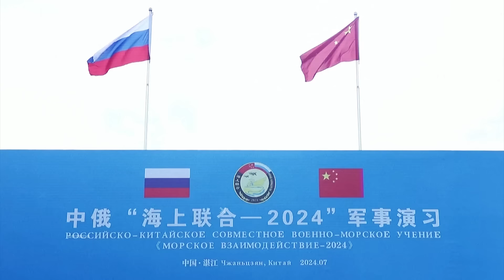هل ينجح الناتو في إشعال مواجهة بين الصين وروسيا على خلفية حرب أوكرانيا؟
تحالف تارة وتنافس تارة أخرى. علاقة متناغمة في آن ومتضاربة في آن آخر.الصين وروسيا شراكة بلا حدود يتداخل فيها التخاصم مع الولاء، والرغبة في الهيمنة مع الحاجة للتعاون.وما بين التحالف التنافس، وحدة لا تتزعزع في نكاية الغرب في ميدان السياسة العالمية. فكيف أثّرت حرب أوكرانيا على ديناميكيات العلاقة بين الطرفين؟ وهل تغلب المصلحة المشتركة على عقود من التنافس والصدامات الحدودية؟ وما هي حظوظ الغرب في كسر التآلف بين الحليفين اللدودين؟ الجواب على_الخريطة مع

00:00 الصين وروسيا..  شراكة يتداخل فيها العداء مع الولاء
01:50 الصين أكبر شريك تجاري لروسيا
04:00  بكين تعزز شراكتها مع الاتحاد الأوروبي
05:25 روسيا والصين.. صراعات تاريخية
06:31 الصين توسع نفوذها في آسيا الوسطى
10:16  من يتفوق قي قدراته العسكرية.. الصين وروسيا أم الناتو؟
12:05 الصين وروسيا.. علاقة استراتيجية طويلة الأمد
13:13 وائل عواد: حرب أوكرانيا أخلت بتوازن القوى بين البلدين
14:40 وائل عواد: عزلة روسيا تدفعها للتقرب من الصين رغم الخلافات